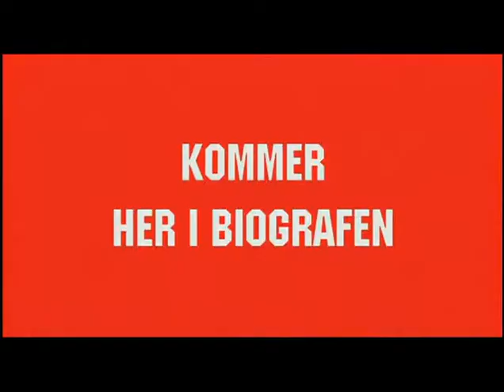2 Ryk og en aflevering trailer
2 RYK OG EN AFLEVERING Trailer
Aage Rais-Nordentofts ungdomsfilm med Jacob Krarup, Cyron Melville, Marie Bach Hansen og Esben Smed i hovedrollerne.

Det er røvsygt at gå i 1.G., så Jakob og vennerne Bo og Mikkel fordriver tiden på den lokale grillbar, i videobutikken og ikkemindst på fodboldbanen. Bo har talentet til en fodboldkarriere, men han er faldet i kløerne på den ældre og noget suspekte Jagger. Jakober vild med fodbold og store bryster, og han er forelsket i Mathilde, men hvad skal han vælge: Fodbold og venskab, eller pigen og sex og hvorfor kan man ikke få det hele på én gang?Aage Rais-Nordentoft blev inspireret af Jesper Wung-Sungs novellesamling af samme navn, og det er blevet til et løssluppent, autentiskog imponerende tæt sammenspil imellem Jacob Oliver Krarup (Anton), Cyron Bjørn Melville (Menneskedyret) og Esben Smedsom vennerne Jakob, Bo og Mikkel. En film, der kører med klatten på drenges præmisser, og som scorer på en flabet og fræk dialog,der alligevel giver lidt indblik i, hvor svært det er at være ung og ville det hele på en gang. En meget velspillet og præcis aflevering, der sidder lige i skabet!